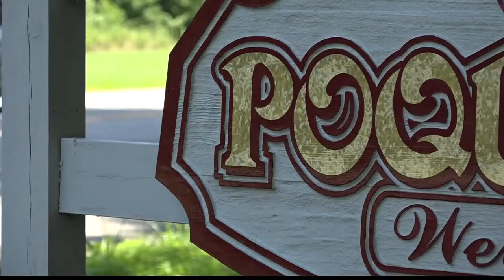Neighbors concerned about development plan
A major development, that would include more than 200 single family homes and dozens of apartments, in Poquoson is meeting resistance.